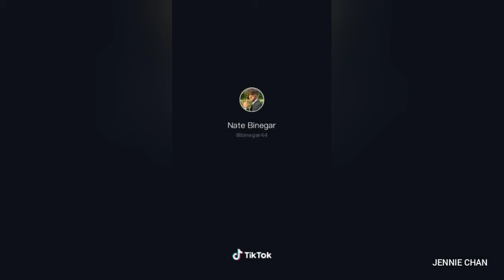HEY YO! JAWLINE CHECK Handsome Men TikTok Compilation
This channel is created to promote magnificent sexy dances songs, and romantic short videos. This CHANNEL CLAIMS NO RIGHTS OR OWNERSHIP over the contents posted. If you wish for a track to be removed, please let us know so we can remove it from our feed immediately.

ENJOY WATCHING! SPREAD LOVE NOT HATE!!!